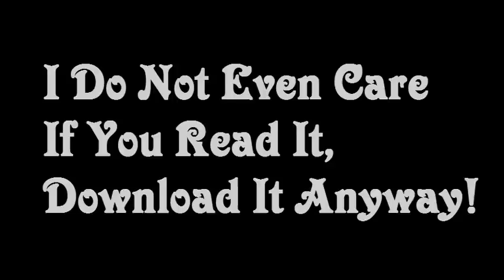The Celix of Cthulhu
Now available at Smashwords!

"The Celix of Cthulhu" composed and performed by Roman K Banjo

"Explosive ordnance disposal technicians conduct demolition operations" by Official U.S. Navy Imagery

"Nazi Badge presented to Eva Braun and signed by Adolph Hitler" by amandabhslater

"Le temple de Vesta et le temple des Dioscures (Forum Romain)" by dalbera

"three-block composite C-4 demolition charge next to a 60 mm high explosive mortar" by AN HONOARABLE GERMAN

"3.5 Bazooka Man, 18 September 1950" by Marine Corps Archives & Special Collections

"2 of 3 Coast Guard 47' Motor Lifeboat performs storm exercises in wild surf at Morro Bay" by mikebaird